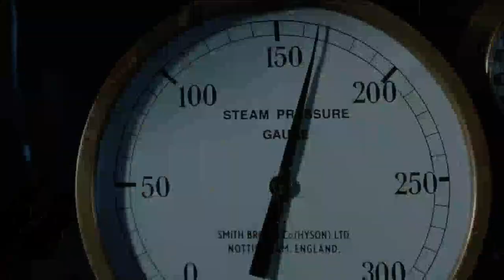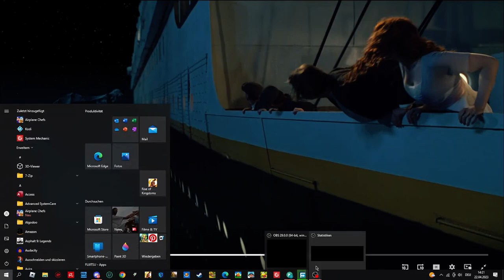titanic adopt me edition